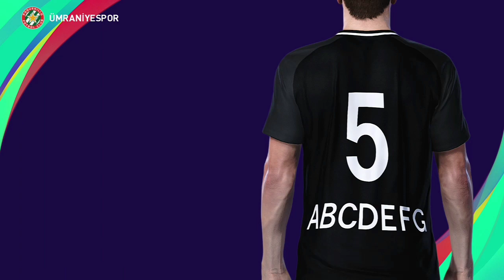PES 2021 ÜMRANİYESPOR TAKIM YAPIMI, FORMA, ARMA YAPIMI YAMASIZ